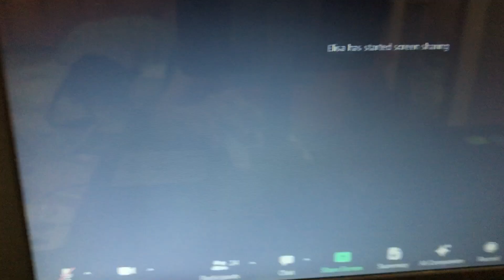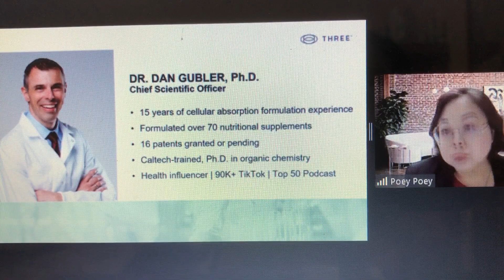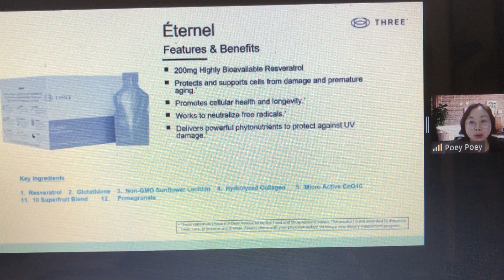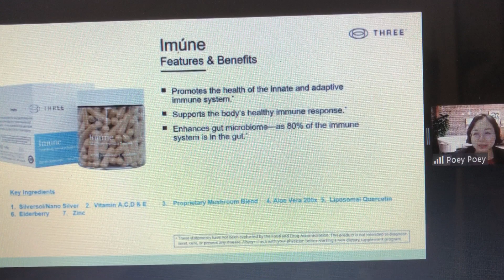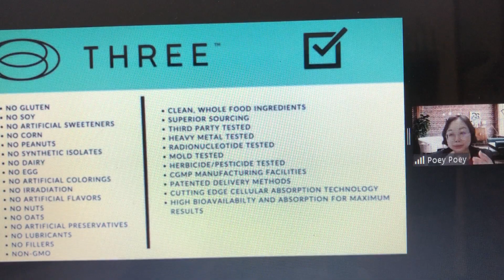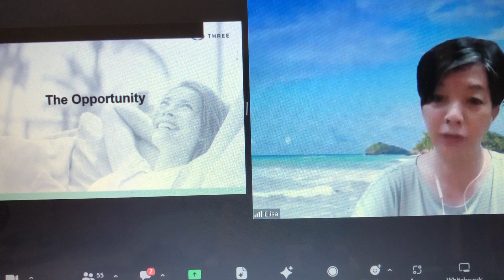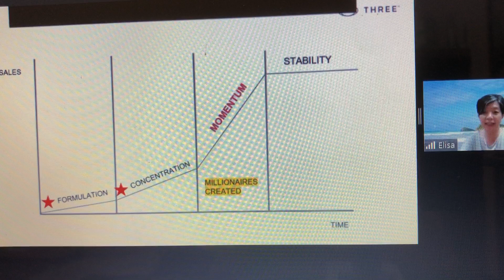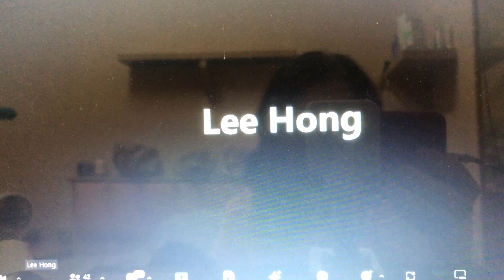English OPP 20240323